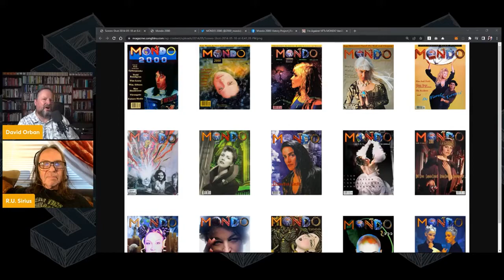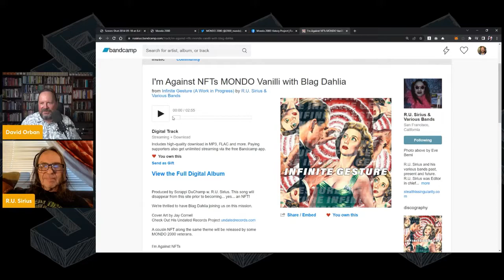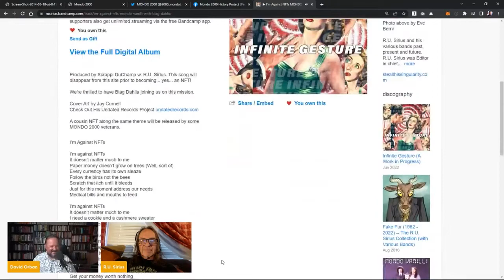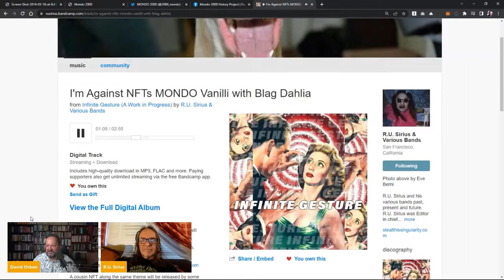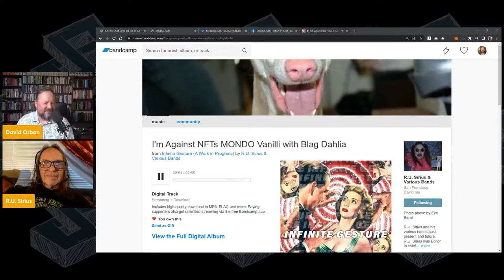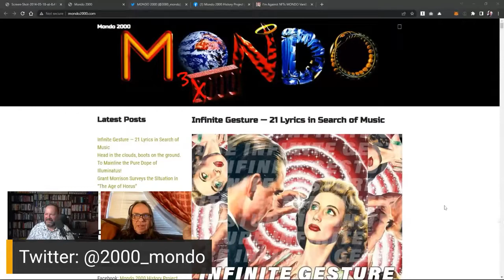Searching For The Question Live #90: “Cyberpunk” with R.U. Sirius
R. U. Sirius (born Ken Goffman in 1952) is an American writer, editor, talk show host, musician and cyberculture celebrity. He is best known as co-founder and original editor-in-chief of Mondo 2000 magazine from 1989 to 1993. Before that he founded and edited the magazines High Frontiers and Reality Hackers. Sirius was chairman and candidate in the 2000 U.S. presidential election for the Revolution Party. The party's 20-point platform was a hybrid of libertarianism and liberalism.

Books:
Counterculture Through The Ages: From Abraham To Acid House (Villard, 2005)
MONDO 2000: A User’s Guide to the New Edge (HarperPerennial, 1993) with Rudy Rucker.
The Cyberpunk Handbook (Random House, 1995) with St. Jude
How To Mutate & Take Over the World (Ballantine Books 1996) with St. Jude
The Day You Link to a Global Brain (Thompson Japan, 1996)
Design For Dying with Timothy Leary (HarperEdge, 1997)
21st Century Revolutionary: R.U. Sirius 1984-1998 (Fringecore Belgium, 2000)
The Revolution: Quotations from Revolution Party Chairman R.U. Sirius (Feral House, 2000